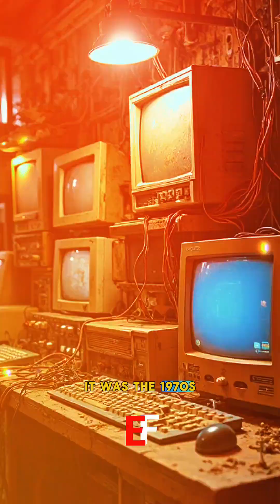The Birth of Digital Cameras – The Quiet Revolution of the 1970s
In the 1970s, while analog photography ruled the world, a silent revolution was brewing behind the scenes. This video tells the thrilling story of how the first digital cameras were created—decades before smartphones and instant sharing.

From bulky lab prototypes to the technology that now fits in your pocket, discover how a bold leap in innovation changed photography forever.